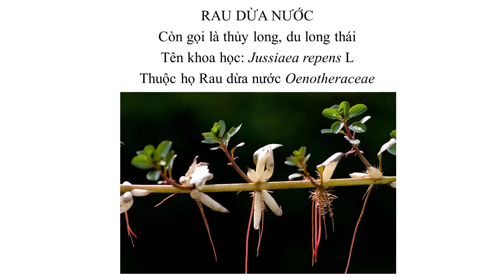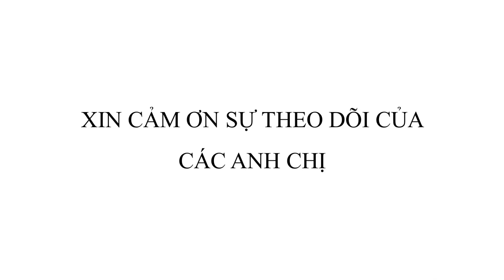Rau dừa nước, Jussiaea repens L